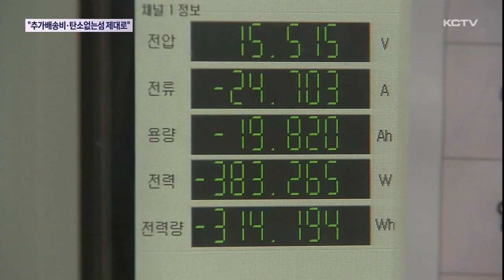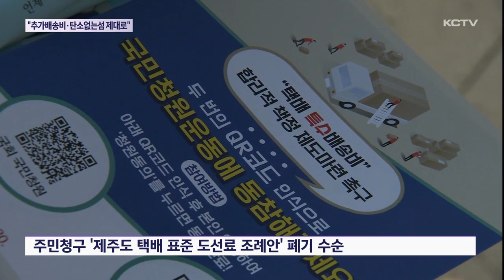"추가배송비 제대로"…"탄소없는 섬 재설정"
제주도의회 임시회가 열리고 있는 가운데 각 상임위원회가 소관 실국으로부터 올해 주요 업무를 보고 받고 있습니다.

오늘은 KCTV 뉴스에서 집중적으로 다뤘던 택배비 추가 배송비가 도마에 올랐고

출력제어가 잇따르는 상황에 탄소없는섬 정책에 대한 목표 재설정 등이 필요하다는 주장이 제기됐습니다.